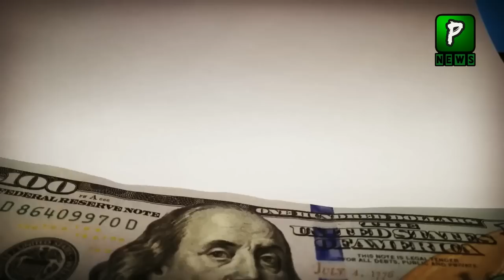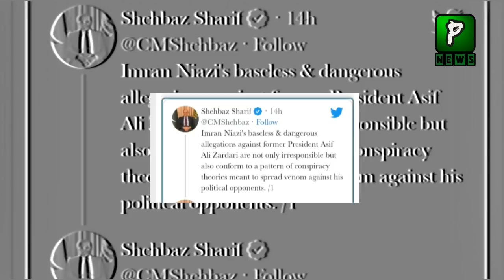American Delegation In Pakistan and Allow To Impose Martial Law ,Analysis | Pakistan News Headlines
Join Us On
ABOUT CHANNEL